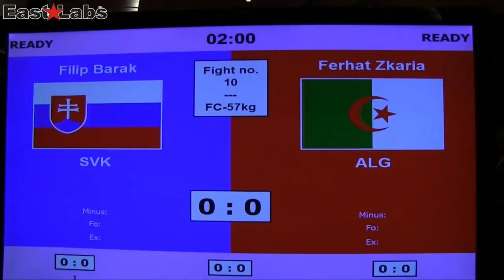WAKO Kickboxen Weltmeisterschaft 2013 Filip Barák vs Ferhat Zkarla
Ein Video über die WAKO Weltmeisterschaft 2013 Türkei.

Es kämpften Kickboxen Vollkontakt Fullcontact 57kg, Filip Barák (SVK) vs Ferhat Zkarla (ALG)